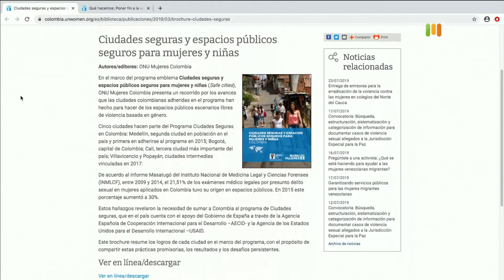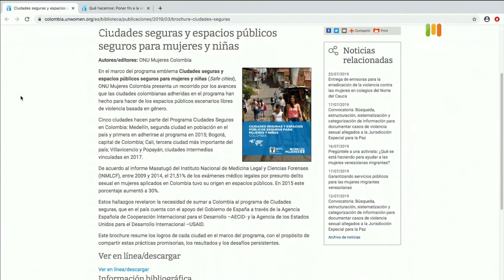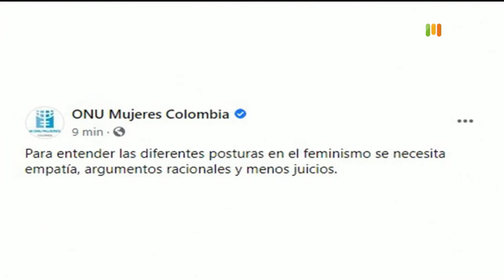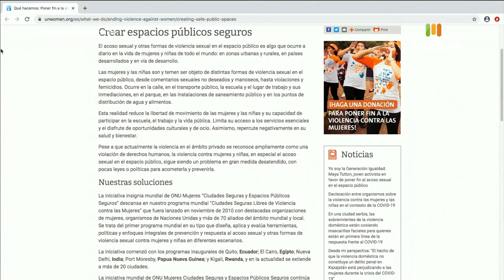Corporación 'Putamente Poderosas' [Quédate en casa con TM] Telemedellín